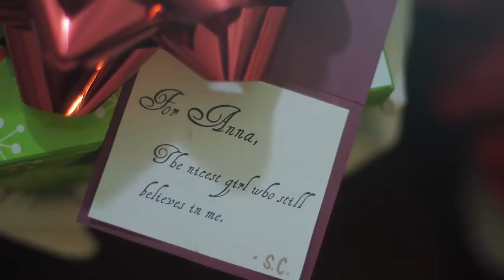SANTA IS REAL! ft Anna Akana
Santa isn't real! Or is he? No. Wait.. is he?
Written & Directed by: Wong Fu Productions

Special Thx:
Melody Cheng
JP Fukumae
Neil Mamalateo
Jillian Barayang
Diane Cortejo
Rommel Andaya
I-Wen Lai
Shawn Hayashikawa
Kevin Chiu